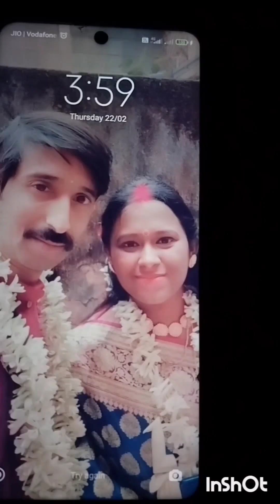Jamshedpur to Kolkata journey vlog 🌹🌹🌹🌹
jamshedpur (Tatanagar station) State=Jharkhand

🚆 Train - Tatasteel express
Time - 6.10am